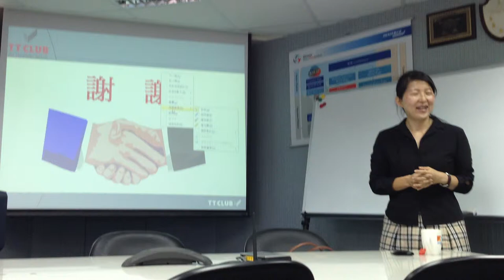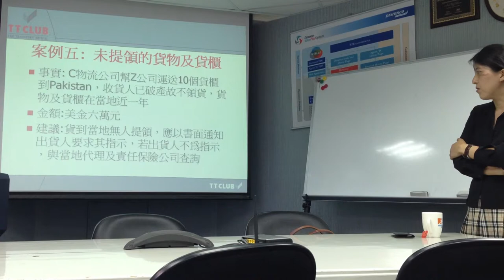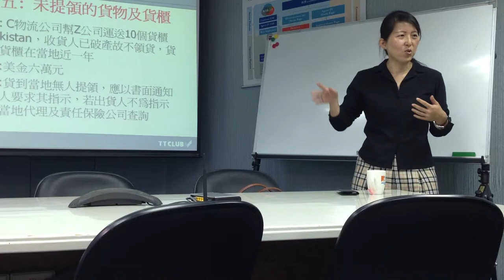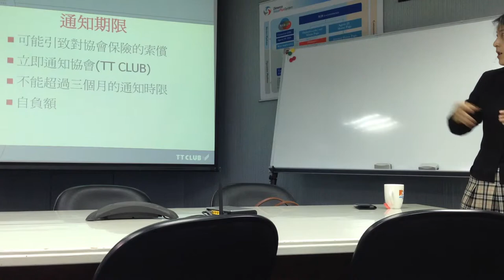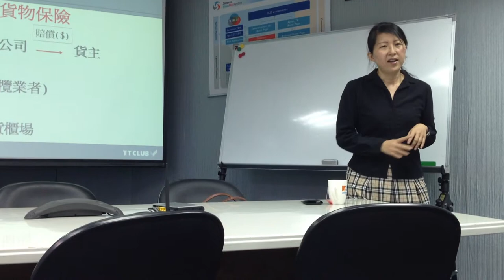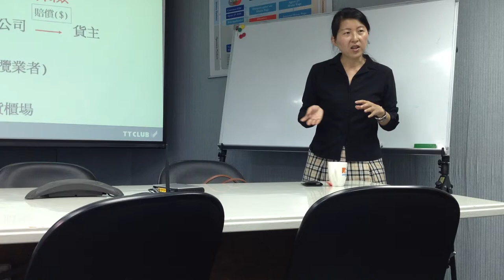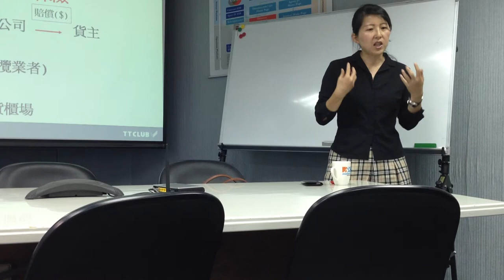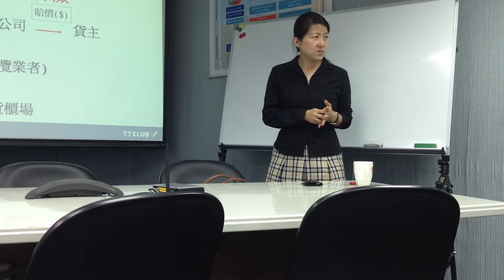Dimerco Global Insurance Policy Presentation Part 3